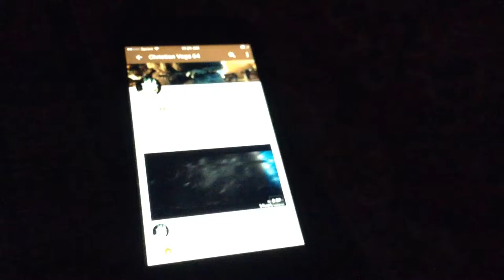Shout out to Christian Vega 64